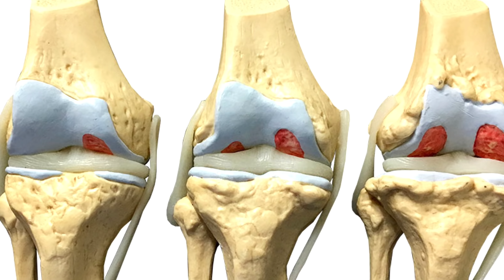Artrose no joelho – Esclarecendo dúvidas importantes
Uma das maiores dificuldades no tratamento da Artrose é a falta de conhecimento e informação. Para te auxiliar nisso, eu acabo de lançar o "Manual da Artrose", que vai te dar a visão que você precisa para que seu tratamento seja mais eficiente.

Aproximadamente 80% das pessoas com mais de 65 anos já apresenta algum sinal de artrose, com sintomas como dor, deformidade, inchaço, perda de função, perda de massa muscular, entre outros. Somente no Brasil, a estimativa é que existam mais de 15 milhões de pessoas que sofrem dessa condição, fazendo dela uma preocupação na saúde pública.

Quem está sujeito a isso?

Por conta do envelhecimento, todos nós estamos sujeitos a desenvolver artrose, principalmente devido à perda de volume na cartilagem. Contudo, muitos casos podem ser assintomáticos. A incidência é maior em quem já possui uma predisposição genética, ou já sofreu algum tipo de lesão posterior, cirurgias, doenças reumáticas, artrite (reumatoide ou psoriática), lúpus, fraturas, etc.

Quem já realizou alguma cirurgia no joelho está mais sujeito a desenvolver artrose?

A resposta é sim. Quando uma pessoa opera o joelho, como na cirurgia de retirada de menisco, acontece a liberação de enzimas inflamatórias durante o processo de cicatrização que destroem a cartilagem.

É verdade que as mulheres tem maior chance de desenvolver Artrose?

De acordo com diversos estudos médicos, os joelhos das mulheres acabam recebendo uma maior carga, principalmente por conta do tamanho da bacia. Essa diferença faz com que a patela se coloque em um ângulo mais externo, aumentando a pressão realizada no fêmur. Esse impacto pode acabar gerando a condromalácia, e posteriormente, artrose. Em mulheres afrodescendentes, a taxa é duas vezes maior.

Se eu desenvolver artrose, o que sentirei?

O principal sintoma é a dor incapacitante que pode aumentar de maneira progressiva, além da redução dos movimentos, deformidades, perda de massa muscular, entre outros. A perda da autonomia e da movimentação pode acabar desencadeando outras doenças, como a hipertensão, diabetes, maior risco de infartos e AVC.

O sedentarismo pode proteger o meu joelho?

A falta de movimentação contribui para a aceleração da degradação do tecido cartilaginoso, pois há um aumento na produção das enzimas inflamatórias, dessa forma, o sedentarismo acaba prejudicando ainda mais.

A prática regular de esportes acelera a degradação do joelho?

Nesse caso, depende de como o esporte é realizado. Quando a prática é realizada dentro dos limites fisiológicos, sem aumento súbito da frequência, dentro do peso ideal, ela não aumenta a degradação da cartilagem. O esporte gera a liberação de enzimas anti-inflamatórias que protegem o joelho.

A prática de corrida de rua degrada mais a cartilagem do que os outros esportes?

Assim como no caso anterior, a prática do esporte deve ser praticada dentro dos limites, com um bom condicionamento físico, para que a cartilagem não sofra nenhum impacto excessivo e acabe de degradando mais rápido.

A musculação protege os joelhos da artrose?

A prática da musculação também deve ser acompanhada por um profissional, dentro dos limites físicos do praticante e respeitando um treino consistente. Quando ela é realizada sem controle, principalmente para quem possui objetivos estéticos, ela pode ocasionar um maior desgaste da cartilagem, podendo levar à artrose.

Como prevenir?

A prevenção da artrose deve ser feita com algumas atitudes, principalmente de mudança de rotina, como:

Perder peso;
Sono adequado;
Alimentação saudável;
Realizar atividades físicas;
Dieta anti-inflamatória;
Entre outras.

Além disso, é necessário manter o acompanhamento médico, e dependendo do caso, realizar tratamentos preventivos, reabilitação e fisioterapia. O uso de Nutracêuticos, embora seja bastante controverso, é alvo de diversos estudos sobre a sua capacidade de prevenção de artrose.

Quem tem artrose deve parar de praticar atividades físicas?

Quem já possui artrose não precisa parar de praticar atividades físicas. De acordo com o grau da doença, é possível prescrever exercícios físicos específicos, com volumes de impacto compatíveis com status da degradação. Quando prescrita e acompanhada por um bom profissional, a atividade física traz diversos benefícios para quem tem artrose.